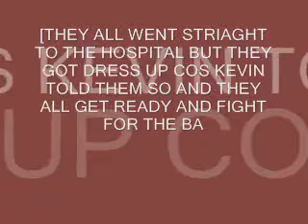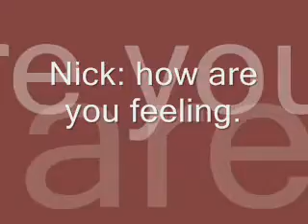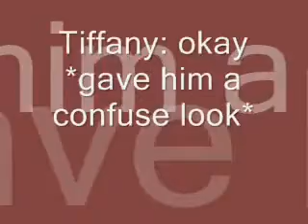Fergive and Forget Chapter29